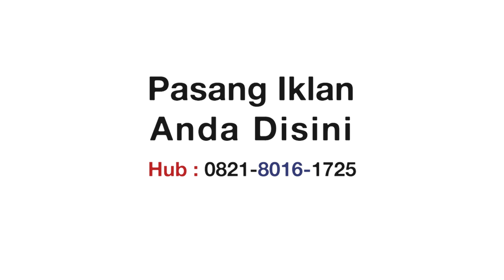MR. DJII - SA BISA |REACT| WIHHH SEGER NIH